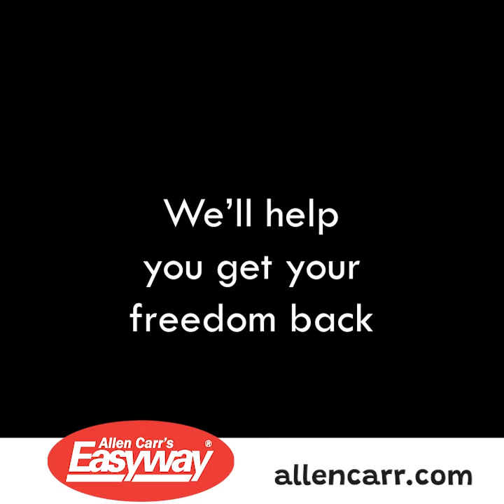Alan Carr and Cate Blanchett talk Allen Carr's Easyway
Quit smoking with Allen Carr's Easyway. World #1. 50m freed from addiction.